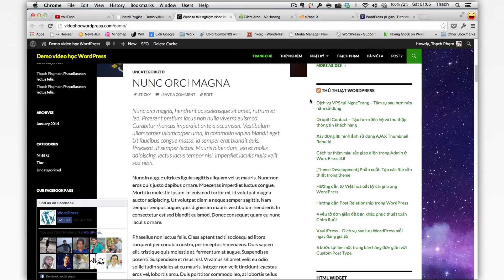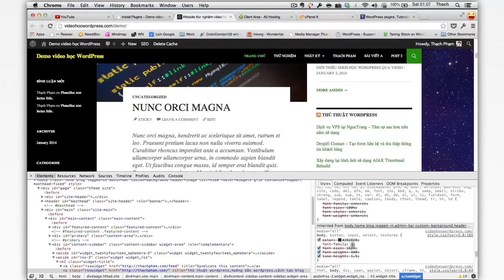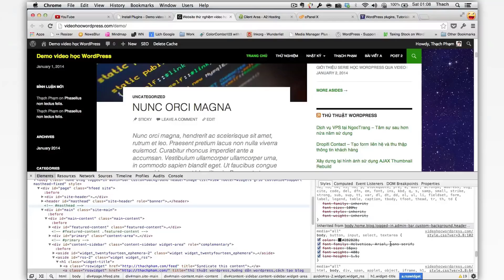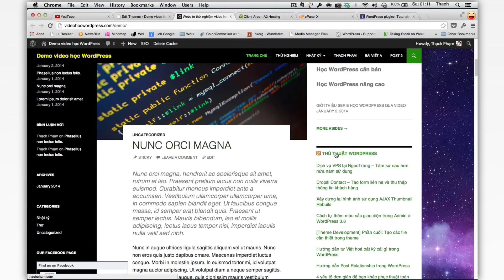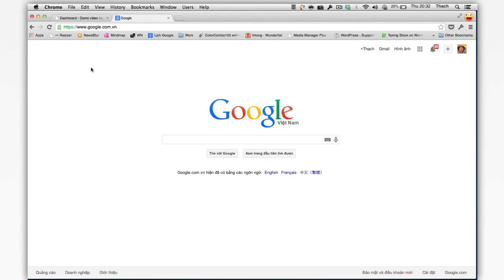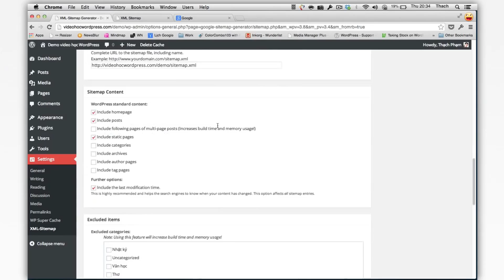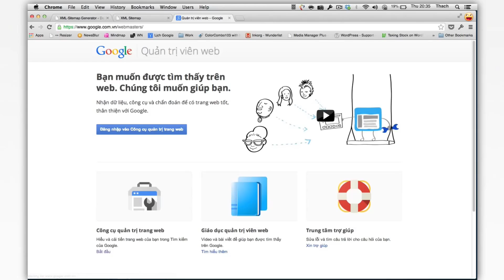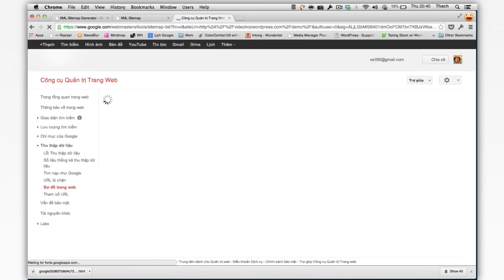Tự học WordPress bài 18 - Sửa lỗi font chữ tiếng Việt và Submit Sitemap lên Google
NỘI DUNG KHÓA HỌC SỬ DỤNG WORDPRESS:
- Bài 1: WordPress là gì?
- Bài 2: Cách mua domain tại Godaddy
- Bài 3: Tìm hiểu WordPress Dashboard
- Bài 4: Post và Page trong Wordpress - Cách viết bài bằng Post
- Bài 5: Tìm hiểu Tag, Category và Cách sử dụng Tag, Category
- Bài 6: Cách cấu hình  Menu trong Wordpress - Sử dụng Menu tùy chỉnh
- Bài 7: Hướng dẫn cài đặt Theme
- Bài 8: Quản lý Users - Hướng dẫn cấu hình mục Settings và Tools
- Bài 9: Hướng dẫn cài đặt Plugin cho Wordpress
- Bài 10: Hướng dẫn tạo và cấu hình Widget trong Wordpress Dashboard
- Bài 11: Hướng dẫn Cấu hình tùy chỉnh tính năng Customize trong Wordpress
- Bài 12: Hướng dẫn Sticky Post và Cách sử dụng Post Format
- Bài 13: Hướng dẫn cách quản lý Media trong Wordpress
- Bài 14: Hướng dẫn Cách quản lý Comment và Chống spam với Akismet
- Bài 15: Hướng dẫn Cách tăng tốc WordPress với WP Super Cache
- Bài 16: Hướng dẫn cấu hình SEO by Yoast - Plugin hỗ trợ SEO tốt nhất
- Bài 17: Cách viết bài chuẩn SEO cho WordPress
- Bài 18: Sửa lỗi font chữ tiếng Việt và Submit Sitemap lên Google
- Bài 19: Cơ bản về Bảo mật trong Wordpress
- Bài 20: Backup và Restore Wordpress (Sao lưu và phục hồi website Wordpress)
updating...

NOTE:

- Không đăng những bình luận tục tĩu, trái với thuần phong mỹ tục của dân tộc Việt Nam.

- Không bình luận những nội dung chính trị, tôn giáo, miệt thị, bôi nhọ người khác hoặc vi phạm pháp luật.

- Tất cả các video chỉ mang tính chất tham khảo. Chúng tôi không chịu bất kỳ trách nhiệm nào khi người xem sử dụng nội dung trong video.

- Xin thông báo với tôi nếu video thuộc bản quyền của bạn, tôi sẽ gỡ video xuống nếu bạn yêu cầu.

Cảm ơn!